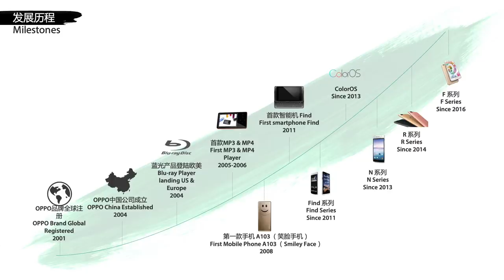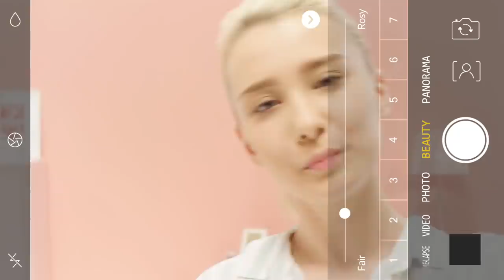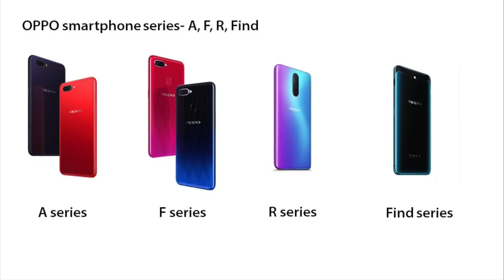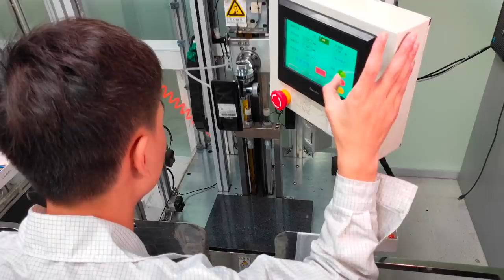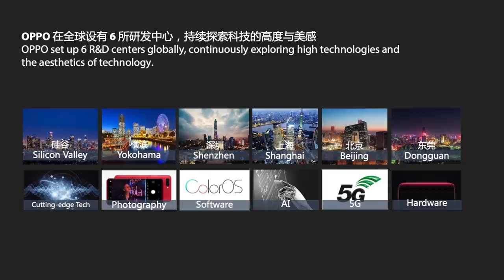Bagaimana OPPO Menjadi Jenama Terkemuka Di Dunia?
Kami berkesempatan untuk melawat OPPO di Shenzhen, China untuk mengenali jenama ini dengan lebih dekat lagi.

Jenama OPPO sedia dikenali atas keluaran peranti yang menarik, dan kini mereka sudah menjadi pengeluar 5 teratas dalam pegangan pasaran telefon pintar saat ini. Apa yang menariknya, OPPO masih belum mencapai 10 tahun dalam arena telefon pintar ini, dan ini membuatkan kami tertarik untuk mengetahui rahsia kejayaan mereka.

Pengulas & Suntingan Video:
• Arib Ismail: